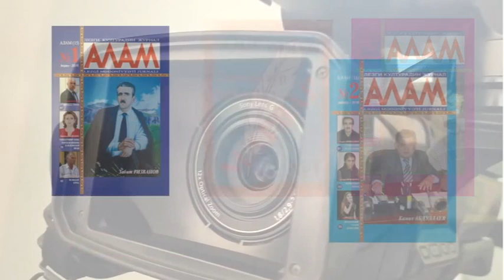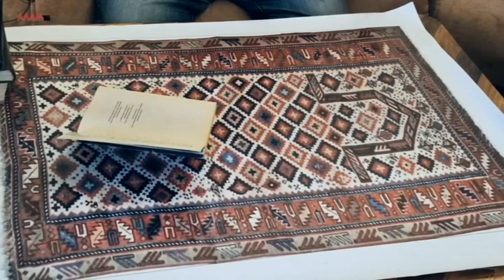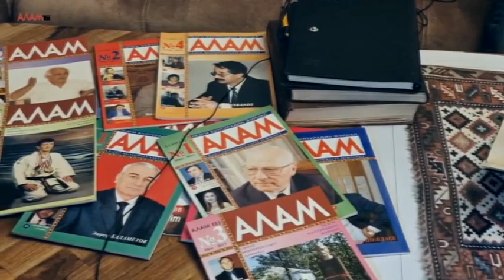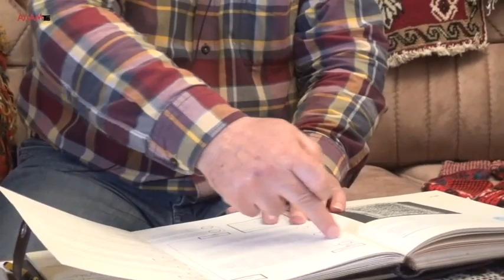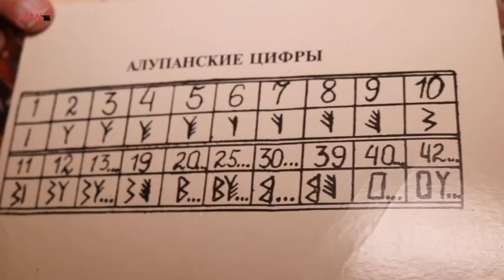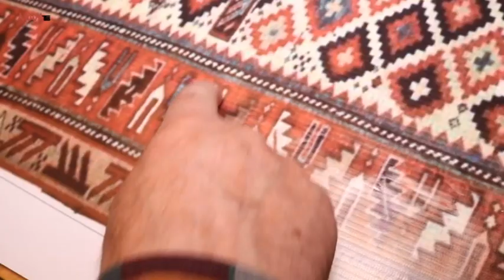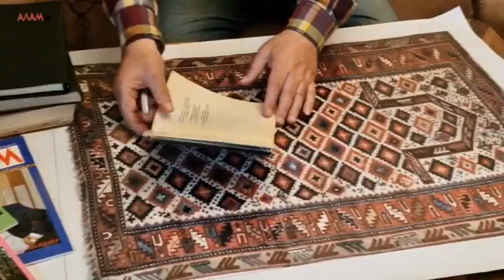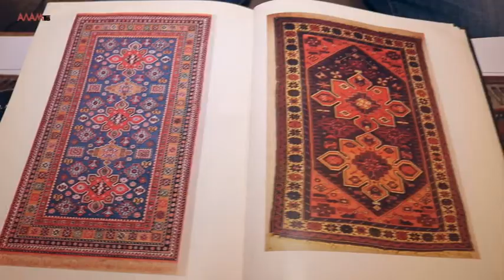19) "Алам тв"-дин мугьман этнограф Абир Эчıехви. # 1-лагьай гнуг.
Дорогие зрители канала !
"Алам тв" - это новая площадка для обсуждения проблем лезгинской культуры, истории, этнографии. Здесь можно найти авторитетные мнения признанных людей лезгинской интеллигенции.